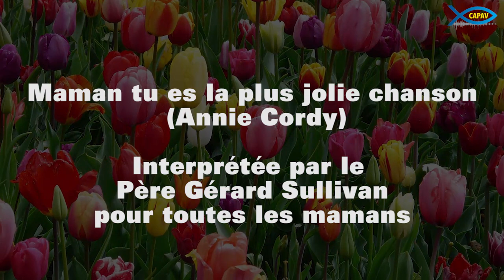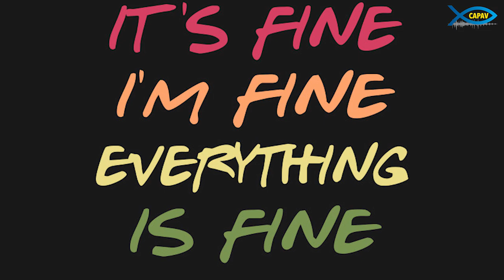Bonne fête à tous les mamans.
Maman tu es la plus jolie(Anny Cordy)
Interprété par le Père Gerard Sullivan pour toutes les mamans